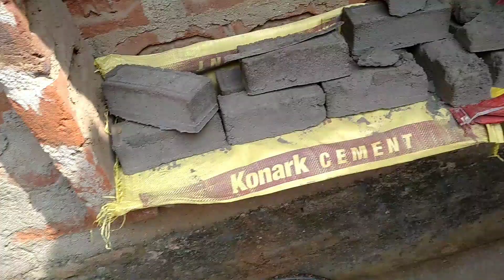Weather condition update Video is not available due to rain🌧or gupshup